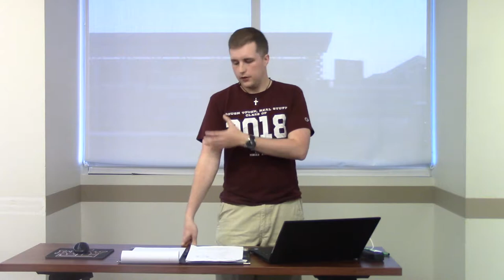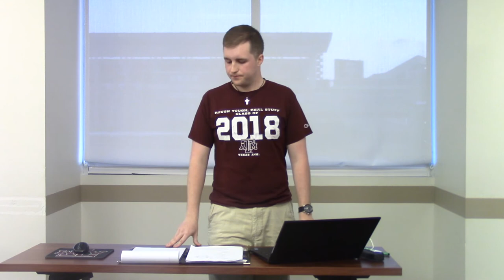oxyGen Scholarhip Video-Muscular System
oxyGEN Scholarship Application